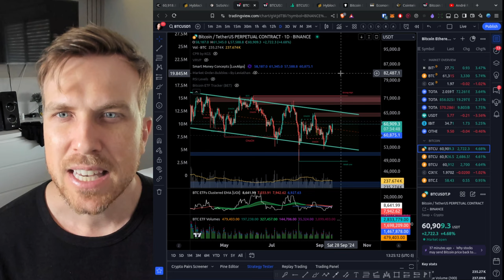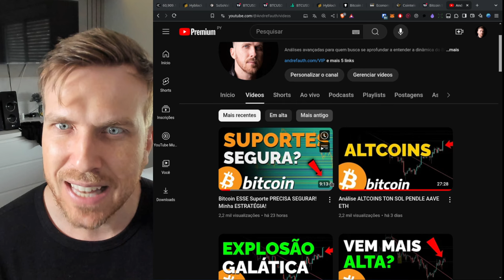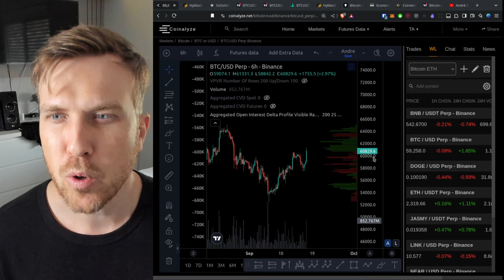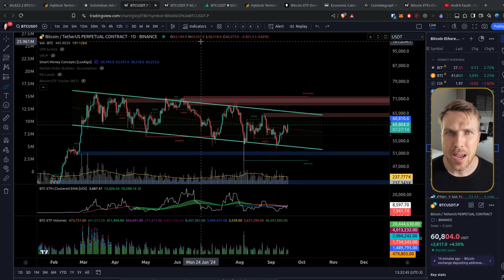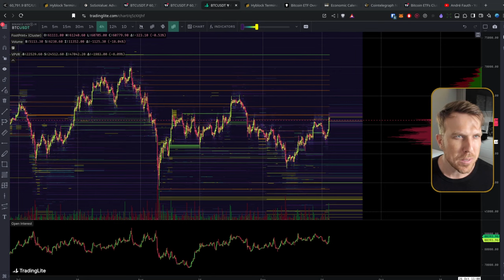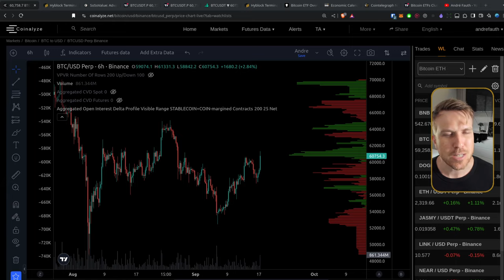Bitcoin: Onde estão as PRINCIPAIS RESISTÊNCIAS?